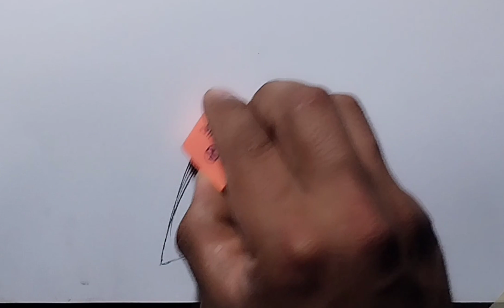como dibujar un ojo realista con lápices de colores